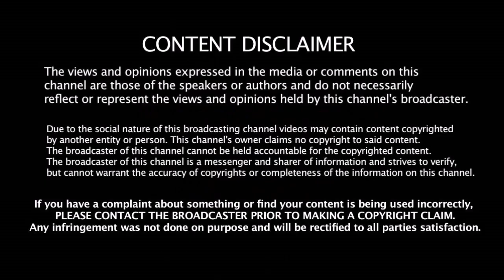சிக்ஸர் மழை பொழிந்த Rohit 3 பிரம்மாண்ட சாதனை | Rohit six | ind vs newz | 3rd odi